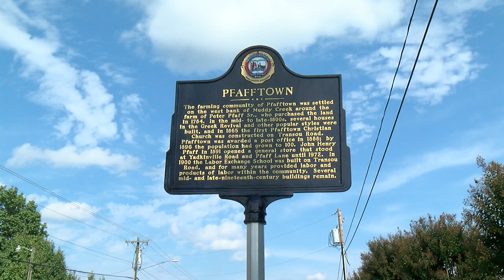Pfafftown Historical Marker Unveiling September 20, 2015